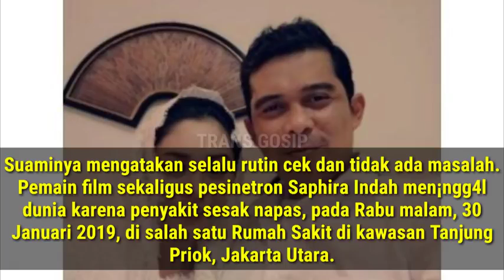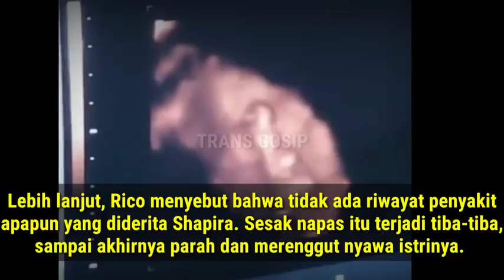Tak banyak yang tahu Jenin Kelαm¡n Anak Saphira indah